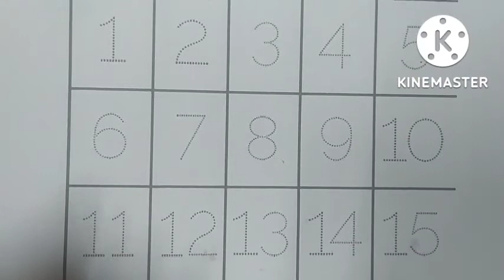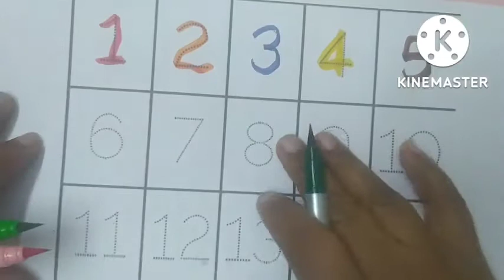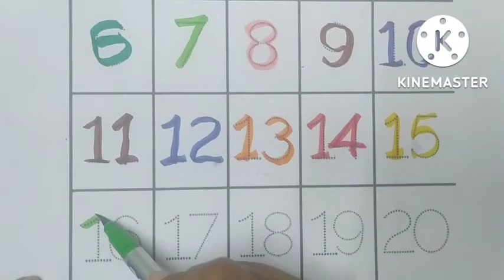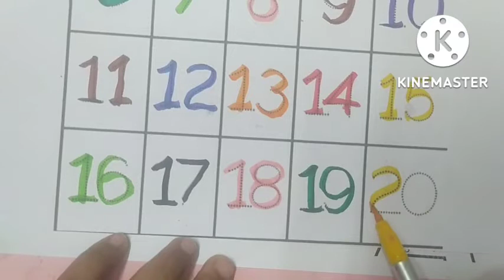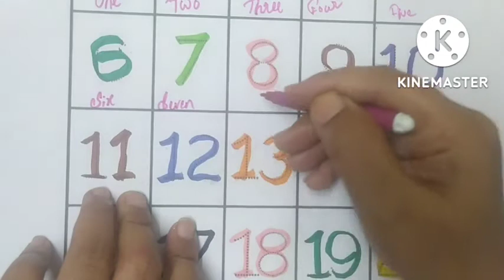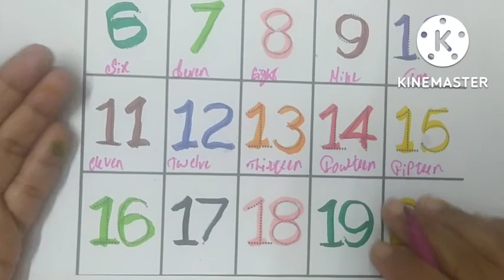1to20 numbers.123 ginti#toddler counting.AtoZ Alphabets.@Abcd learning adda 07.